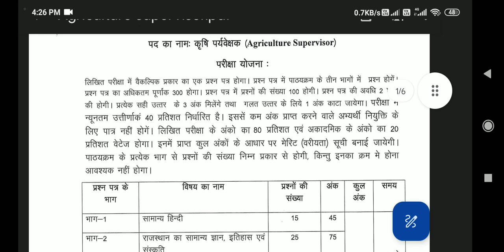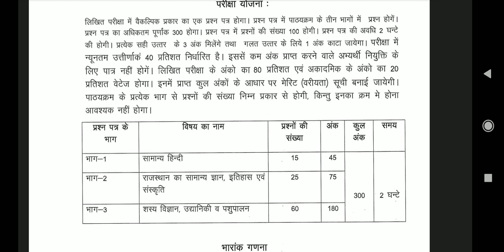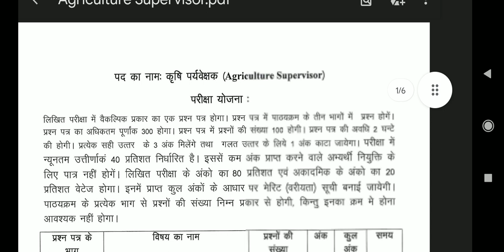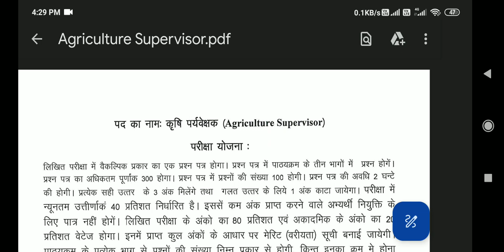How to Download Syllabus in " Agriculture Supervisor '' SKNAU Non Teaching Vacancy 2023 .